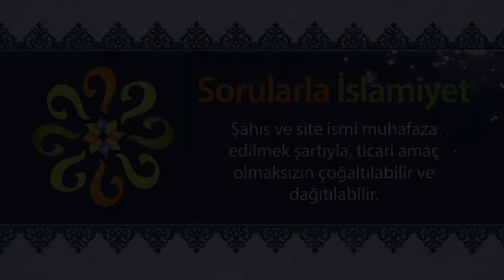Hz. Yusuf’un kadına meyletmesi nasıl açıklanabilir?